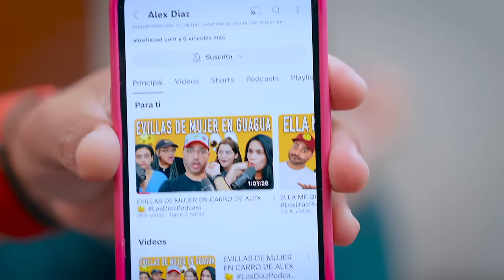TEMA SENSITIVO Y SE FUE POR TECHO 👀